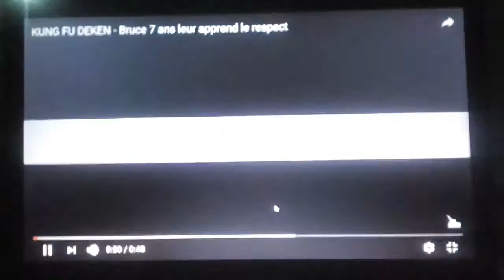Academy deken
Gaitanw89